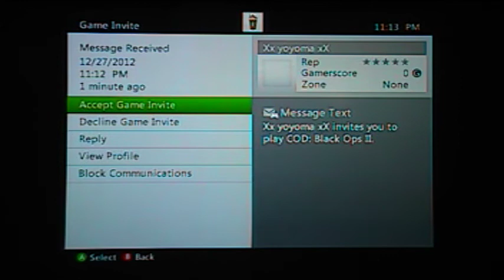Call of Duty Black Ops Zombies: pt 3 ( W/ Kyle)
Kyle & I Take on the Horde! A Little MP thrown in as well!